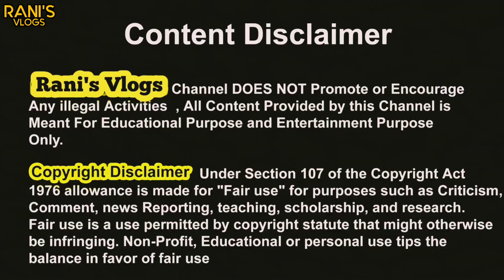சூடு பிடிக்கும் சட்டை விற்பனை💥250ரூ முதல் Shirts💥புதிதாகத் தொழில் தொடங்குபவருக்கு அனைத்து Support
SHOP ADDRESS:
SARAVANA TEX

ADDRESS:
15/4B, SINGARA GARDEN,6TH LANE,OLD WASHERMANPET,CHENNAI-21